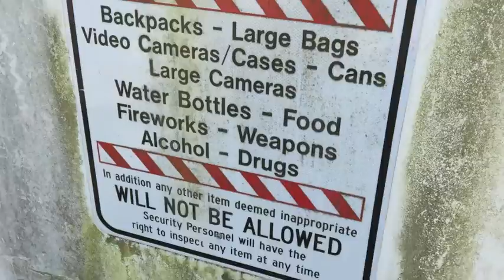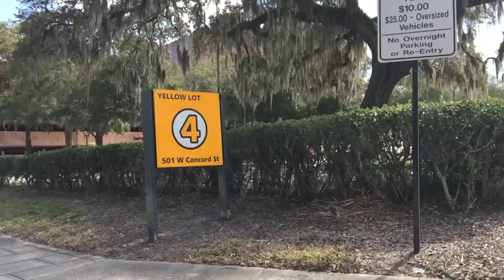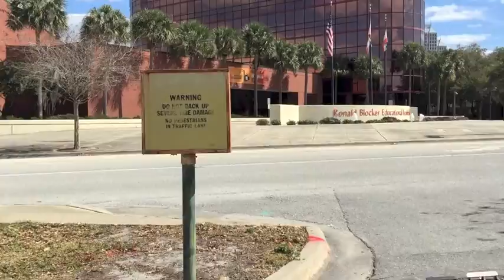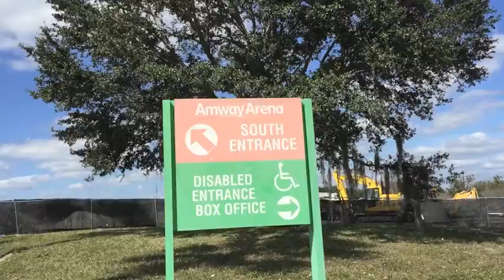Former Amway Arena Location Orlando 2016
The Amway Areana was originally in Orlando before being replaced by the Amway Center. The arena was imploded in 2012 and in this video we take a look at the remains.